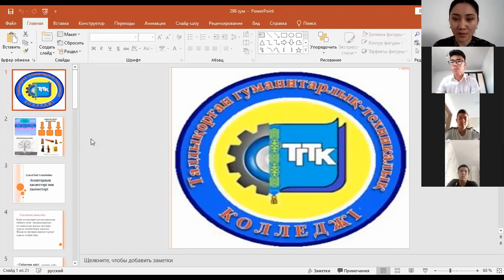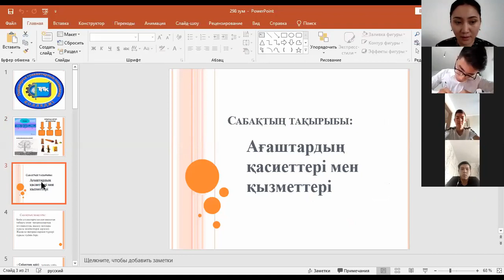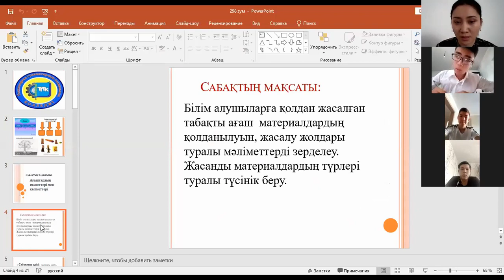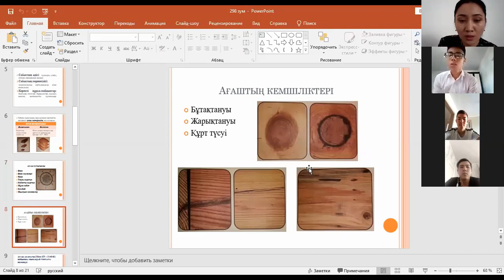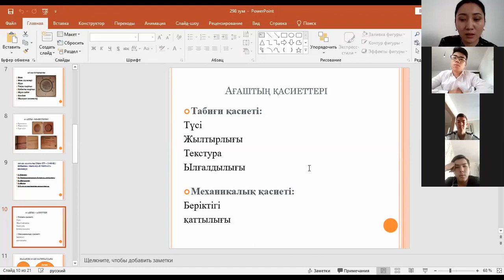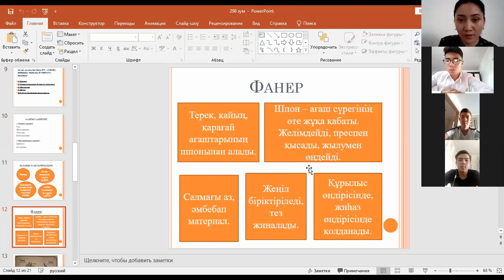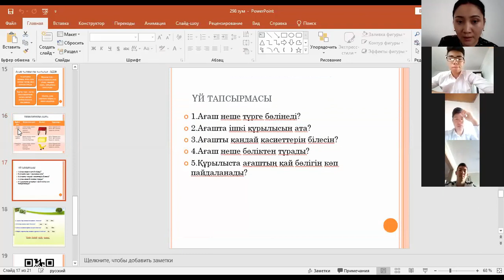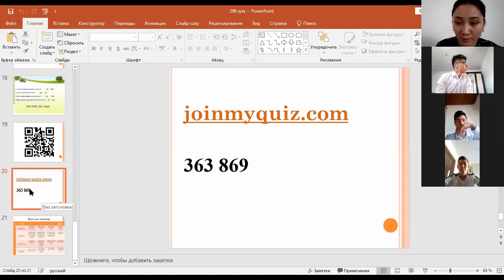Материалтану пәні 1 курс 298 топ Н.Болатбек.